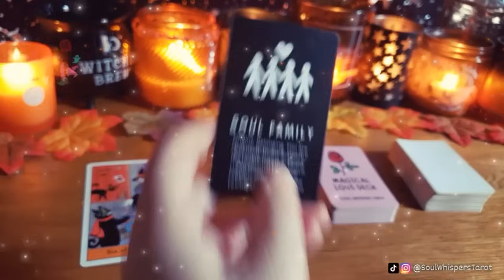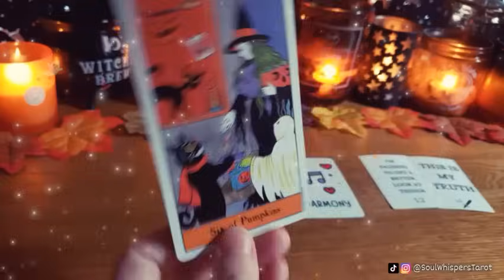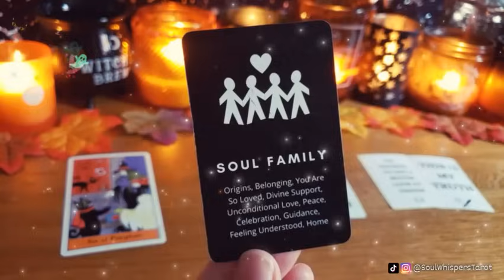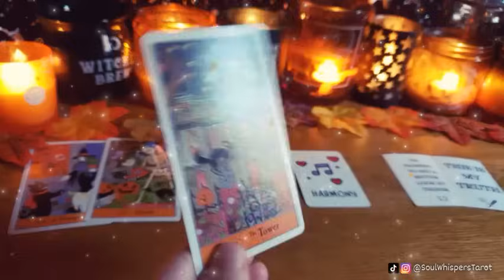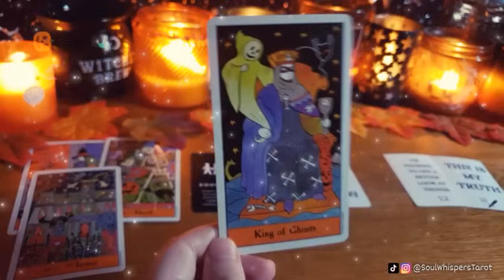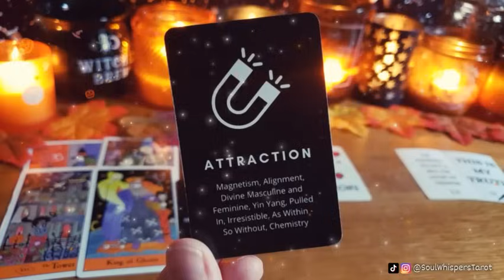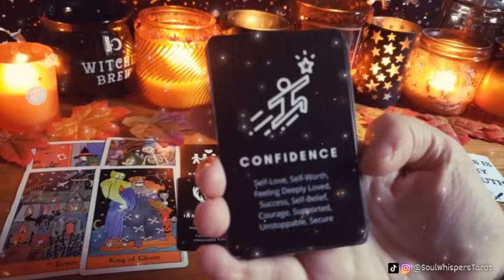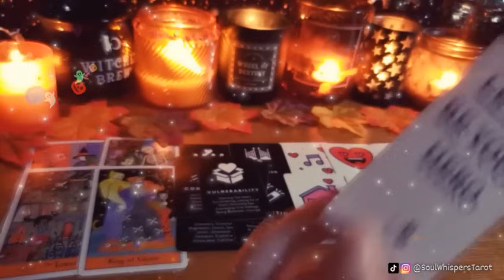OMG‼️😱TODAY their MIND IS BLOWN and they are BUZZING WITH EXCITEMENT at what's REALLY HAPPENING NOW🤯